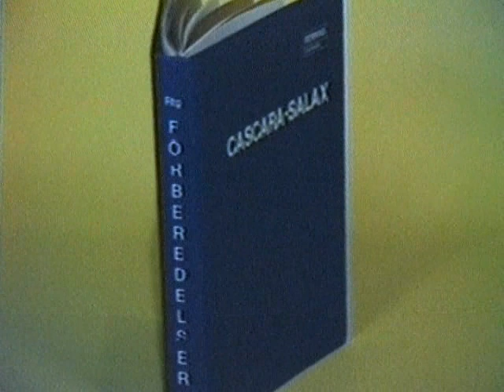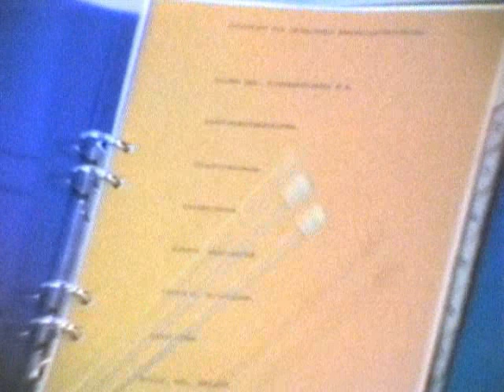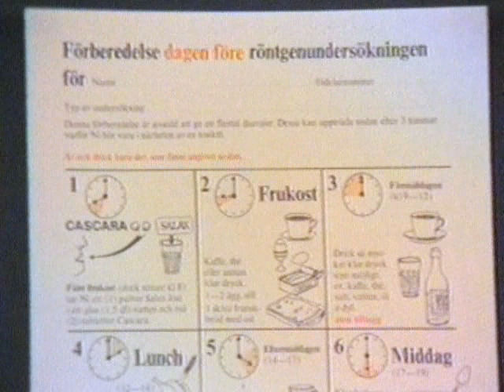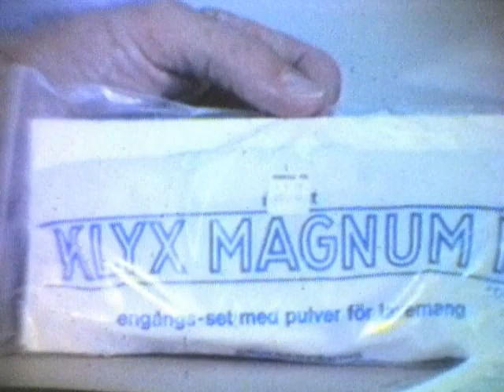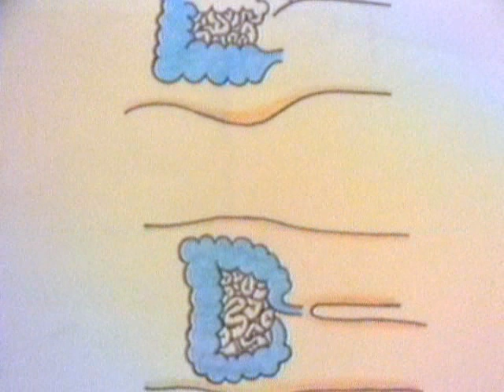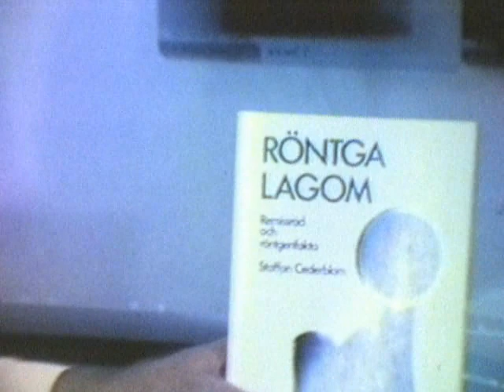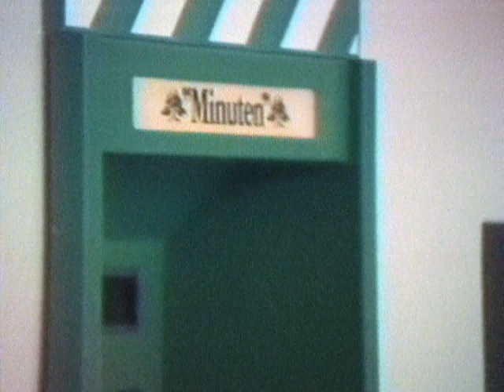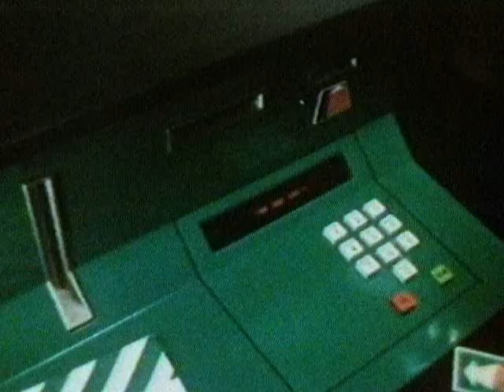RiL-AKTUELLT nr 4 år 1977 - Landstinget Östergötland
• Röntgenförberedelser för patienter.  Nya röntgenföreskrifter presenteras av röntgenläkare Gunnar Fagerberg, en ny bok som beskriver hur patienterna skall förberedas med bl a laxering och olika metoder. Boken gäller för RiL och lasarettet i Motala. Boken är ett lösbladssystem med 10 sektioner. Allmän del om tidsbeställning och röntgenremiss, laxeringsföreskrifter organvis och nya laxeringsmedel, vikten av noggrannhet att ge laxeringsmedel korrekt, instruktioner om hur man ger lavemang, hur man förbereder patienterna, kunskap om hur röntgenundersökningarna går till (Staffan Cederblom boken röntga lagom rekommenderas)

• Nya huvudentrén invigdes måndagen den här veckan. Musikintroduktion, presentation av Mekka serveringen och dess utbud, dam- och herrfrisören med peruktjänster. Sparbanken finns i huvudentrén och pengarna på minuten.  Film med Magnus Härenstam om bankomaten och pengar på minuten.

Programledare: Margaretha Johansson, AV-Centralen, Regionsjukhuset, intervjuare inslag Birgit Nilsson, utbildningsavdelningen, Regionsjukhuset i Linköping

Produktion: Margaretha Johansson, AV-Centralen, Regionsjukhuset i Linköping